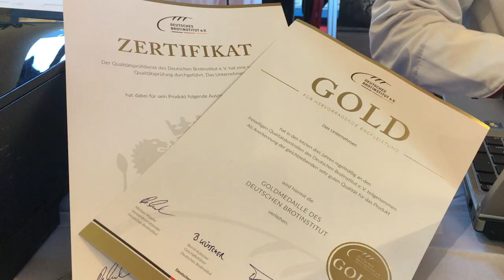Öffentliche Brotprüfung in den Shopping-Arkaden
Öffentliche Brotprüfung in den Shopping-Arkaden. Warum wird sie gemacht? Was bringt sie? Wem nutzt sie? Wir haben dazu Bastian Bors, den Obermeister der Bäckerinnung Bocholt, befragt.